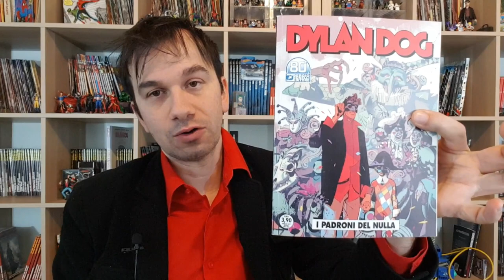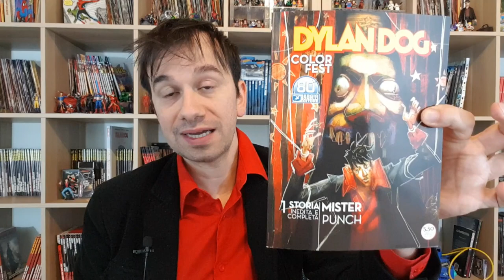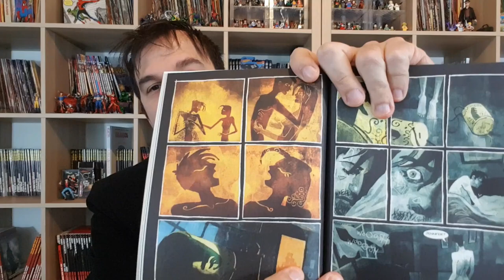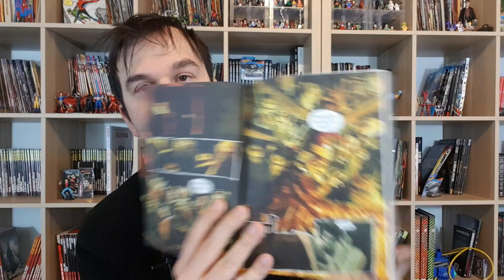Dylan Dog COLOR FEST 36 - Mr. PUNCH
!!!APRI TUTTO!!!

qui trovate la storia di Mr Punch e di come discenda da Pulcinella

ACQUISTA DAI LINK CONSIGLIATI:

Mr. Punch
La tragica commedia o la comica tragedia di Mr. Punch , neil Gaiman (inglese)
le fiabe di Breda e il Bardo
Harry Potter (bluray intera saga)